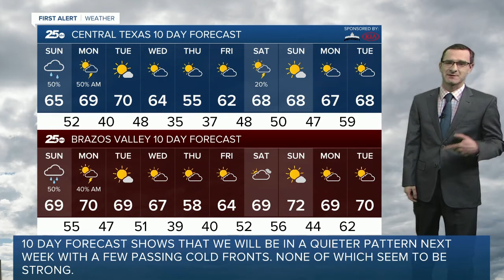First Alert 25 Weather